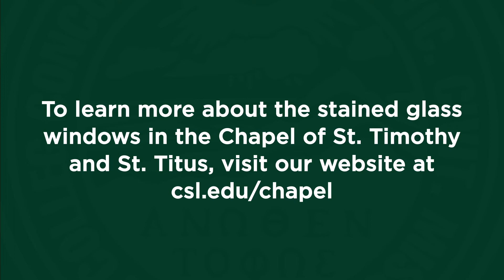Virtual Tour of the Chapel Stained Glass Windows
Dr. David Schmitt, the Gregg H. Benidt Memorial Professor of Homiletics and Literature at Concordia Seminary, St. Louis, gives a virtual tour of the stained glass windows in the Chapel of St. Timothy and St. Titus. The windows were installed between 2020 and 2022 thanks to a generous gift from the Eugene E. and Nell S. Fincke Memorial Trust.